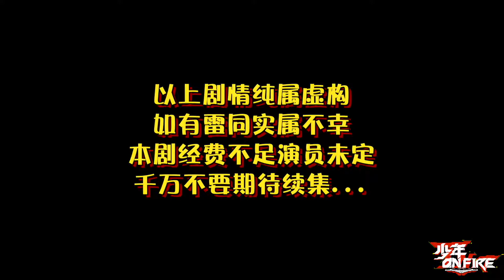TF Family SuXinhao 苏新皓 l Teens On Fire l 少年ON FIRE Ep.04 Unboardcast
Su Xinhao l 苏新皓
Teens On Fire l 少年ON FIRE Ep4
Unboardcast
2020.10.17